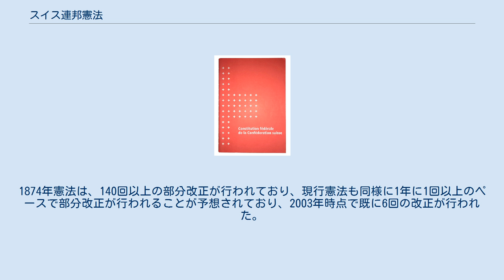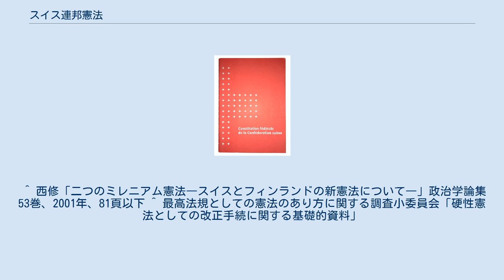スイス連邦憲法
スイス連邦憲法（スイスれんぽうけんぽう、ドイツ語: Bundesverfassung der Schweizerischen Eidgenossenschaft、フランス語: Constitution fédérale de la Confédération suisse、イタリア語: Costituzione federale della Confederazione Svizzera、ロマンシュ語: Constituziun federala da la Confederaziun svizra）は、スイス連邦の憲法である。
 スイス連邦を26の州（カントン）から成る連邦共和国と定め、連邦法や憲法改正についての国民投票を請求する権利等の個人や国民の権利を規定し、州と連邦の責務を線引きし、連邦官庁について規定している。
 現行の憲法は、1999年4月18日に国民投票によって成立した。
以前の1874年5月29日連邦憲法を全面改正して新たに施行されたが、本質的部分を変えることなく、時代に対応させることを意図したものである。
 現行憲法の土台は、フランス革命の思想に影響を受けた1848年9月12日連邦憲法の公布によって形作られた。
1848年憲法は、分離同盟戦争に応じて作られたものであり、連邦憲法を侵害しない限度において各州に主権を与えた。
 1848年憲法は1866年に部分的に改正され、1874年に全面改正された。
この全面改正の際、連邦レベルで国民投票の制度が導入された。
1891年初頭、憲法に“イニシアティブ権”（一定数の有権者が憲法の条項を改正し、又は条項を新設するよう請求する権利）が定められた。
このため、いつでも部分改正が可能になった。
 連邦憲法は、1990年代に二度目の全面改正が行われ、新憲法（現行憲法）は1999年4月18日に行われた国民及び各州の投票によって成立し、2000年1月1日から1874年憲法に替わって施行された。
この新憲法には、それまで連邦裁判所でのみ議論されてきた9つの人権について規定された。
 イニシアティブ（国民による憲法改正発議）とそれに対する反対提案のため、スイス憲法は頻繁に改正されやすい。
1874年憲法は、140回以上の部分改正が行われており、現行憲法も同様に1年に1回以上のペースで部分改正が行われることが予想されており、2003年時点で既に6回の改正が行われた。
 前文と第1編は、法の支配に基づく、26の州による民主的連邦共和制という、国の一般的な枠組みについて定めている。
 前文は、スイス憲法の伝統を受け継ぎ、厳粛な神へのことばで始まっている。
そこでは、連邦憲法の制定権者たるスイス国民と各州による意志として、前文に掲げられた「自由と民主主義と、世界に対する連帯と公開の中での独立と平和」という価値観を厳守することが表明されている。
 第1編（1条から6条）の総則は、連邦、州、基礎自治体の特徴を定めている。
連邦を構成する州が列挙され、憲法の範囲内における州の主権が明言され、公用語としてドイツ語、フランス語、イタリア語、ロマンシュ語が列挙されている。
また、法の支配、比例原則、信義誠実の原則、国際法遵守の原則を国に義務付け、最後に国民の責任について言及している。
 第2編は、人権条項である。
1874年憲法で定められた人権は極めて限定的であり、また、旧憲法の53条に定められていた立派に埋葬される権利のような、20世紀になって重要性を失ったものも存在した。
その結果、連邦裁判所の膨大な判例が、多くの潜在的、あるいは慣習上の人権を発展させていった。
この際、欧州人権裁判所の判例を参考にし、スイスも1974年に批准している欧州人権条約で保障されている人権を加えていった。
 1999年の憲法改正の中で、連邦議会は、これらの判例を、世界人権宣言や自由権規約で保障された権利と適合する包括的な権利の目録の形で成文化することを決めた。
 第2編は、スイスの市民権の取得や参政権の行使についての基本的なルールについても規定している。
さらに、社会保障や医療、住宅の確保といった、直接的な強制力はないが政府が守るべき「社会目的」も規定されている。
 第3編では、連邦と州の関係や権限について定めている。
 第4編では、国民投票やイニシアティブについて定めている。
 第5編では、連邦議会や連邦参事会、連邦裁判所といった連邦官庁について定めている。
 第6編では、憲法改正の手続きや経過規定について定めて...